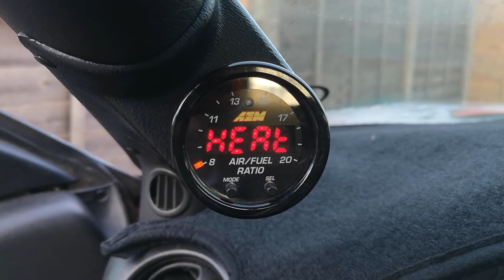AEM wideband troubles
Having trouble with my wideband sensor. It heats up and then repeats. All wiring looks okay, and it has been working. Feeling the sensor it is heating up. Is there an issue with sensor or the controller?